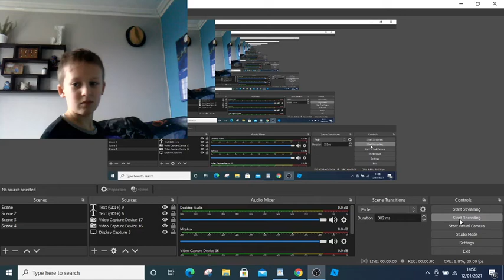So I broke Something...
oops...